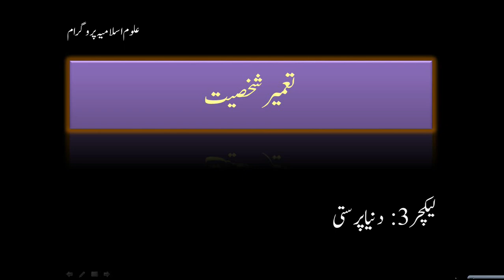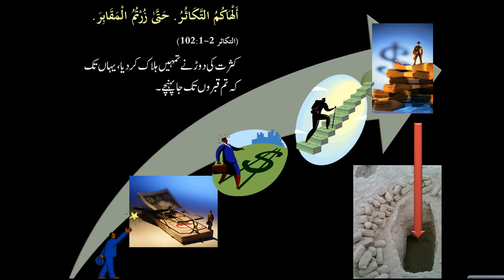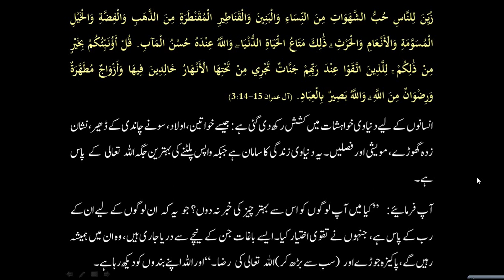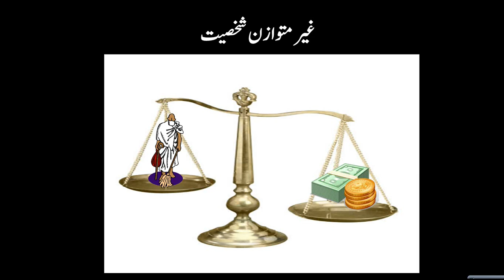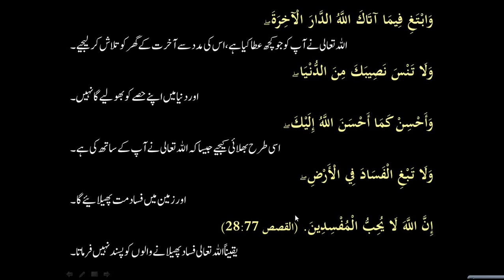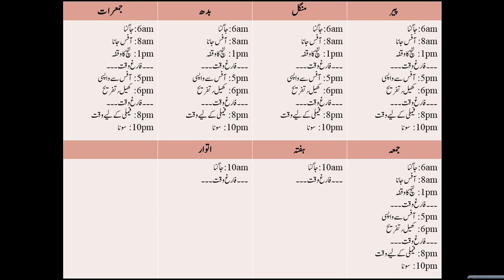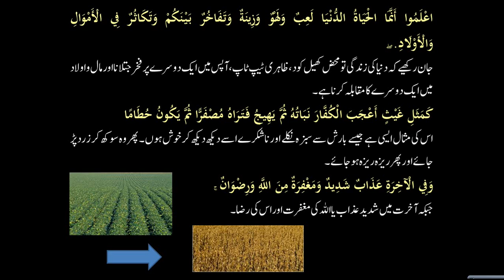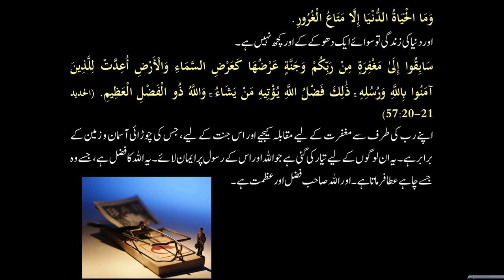Islamic Studies Program PD-003 Worldliness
2. Al-Baqarah Quranic Lecture 2 3.Al Imran Quranic Lecture 15 4.Surah An-Nisa 4 Quranic Lecture 22 5.Al-Maidah Quranic Lecture 37 HS01 Introduction about History HS02 Islamic Civilization History - Basics 1 HS13-Education During Life of Prophet Muhammad 609-632CE HS16-Political History of Companions of Prophet Muhammad 11-34 Hijri HS17-Political History of Companions of Prophet Muhammad 34-60 Hijri---655-680 CE HS39-History of Biology Chemistry Physics Psychology Sociology Economics 133-656H/750-1258CE HS44-History of Muslims in Sufism - Phase 3 - Public Marketing of Sufism- 350-656H & 961-1258CE HS45-History of Sects in Muslims & 1st & 2nd Movements 133-656H & 750-1258CE HS49-History of Crusades 489-69: 0H & 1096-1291CE HS50-History of Mangol War with Muslims 602-656H & 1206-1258CE HS55-Rise & Fall of Ottoman Empire 699-1342CE & 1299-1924CE HS57-Rise & Fall of South Asia India Empire 717-1526CE HS69-Reform Movements vs Anti Shariah 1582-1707 HS71-Overall Review of Modern Life, Political History & Start of Muslim Countries 1945-Today